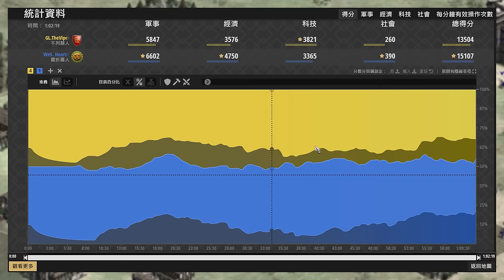【世紀帝國2決定版】Viper三裝甲野射箭場小弓戰術，Hearttt被迫插箭塔死守木區 不列顛 vs 瞿折羅